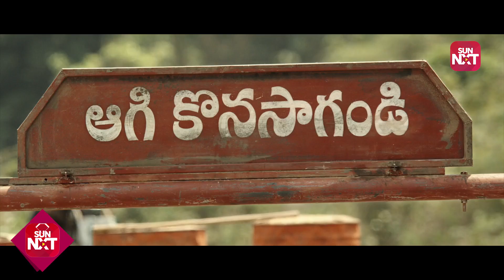Ranarangam | Telugu Movie 2019 | Action Scene | Sharwanand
Watch the latest action-blockbuster movie "Ranarangam" now on SunNXT.

Ranarangam (English: Battlefield) is a 2019 Indian Telugu-language action crime film written and directed by Sudheer Varma. Produced by Suryadevara Naga Vamsi under his banner Sithara Entertainments, it features Sharwanand, Kajal Aggarwal and Kalyani Priyadarshan in the lead roles. It presents Sharwanand in two avatars and tells a story of a man who 'grew to become an empire himself'. The film was released on 15 August 2019.

About SunNXT:
SunNXT is Sun TV Network's OTT Platform with over 4000 Movies in Tamil, Telugu, Malayalam and Kannada, 40 Live TV Channels, and a huge library of Regional TV Shows, Music Videos and other exclusives.